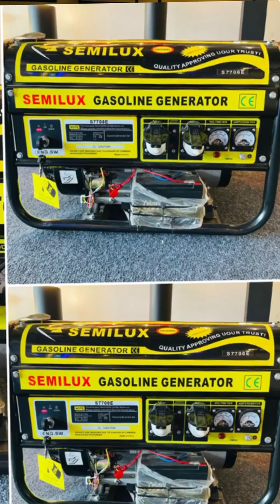நெல்லியடி சந்தியில் வாங்கிய Bulb 💡🙄 அதுவும் சும்மா Bulb இல்லை .!